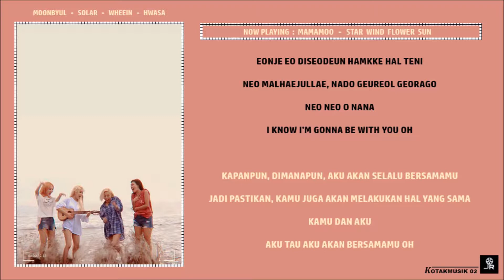MAMAMOO(마마무) - 'STAR WIND FLOWER SUN(별 바람 꽃 태양)' Lyrics (SUB INDO)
Video Lirik Lagu Korea + Terjemahan
[INDO SUB] MAMAMOO(마마무) - 'STAR WIND FLOWER SUN(별 바람 꽃 태양)' LYRICS

Credit:
RBW Entertaiment

Lyrics Rom & Indo Trans :
colorcodedlyrics, klyrics.net, Ramalirik, bukulirik, Kpoptranslation, bacakpop, blog etc ..

Video Easy Lyrics edited by : KOTAKMUSIK 02